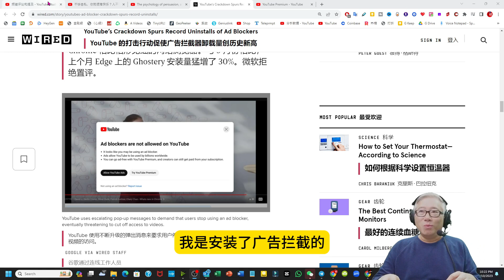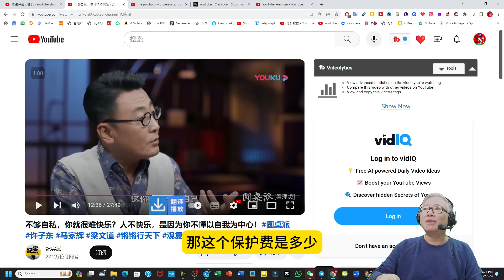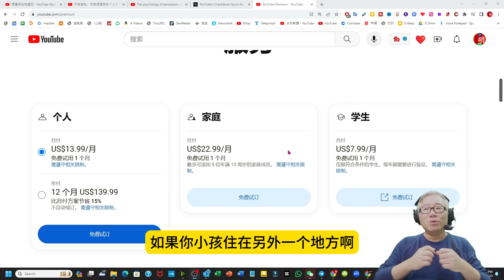【油管更新】油管开始禁止观众使用广告拦截工具，强迫用户要么观看广告，要么购买油管会员。你遇到了吗？你怎么看？